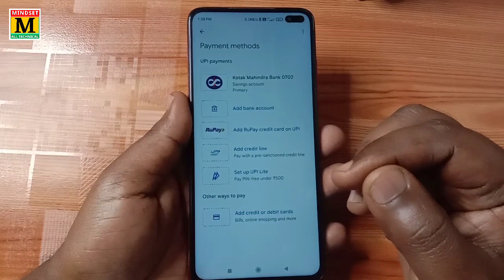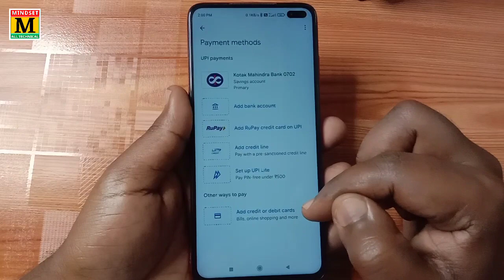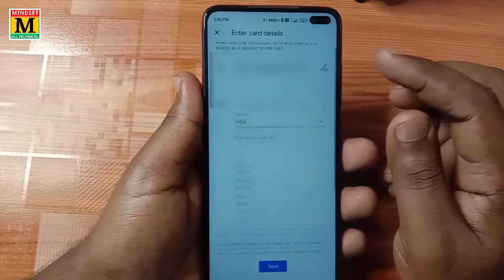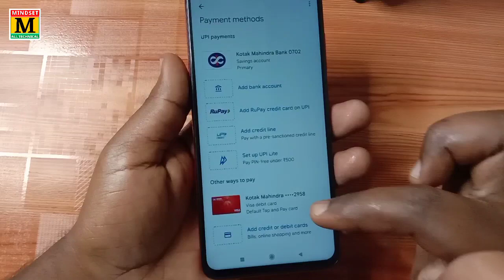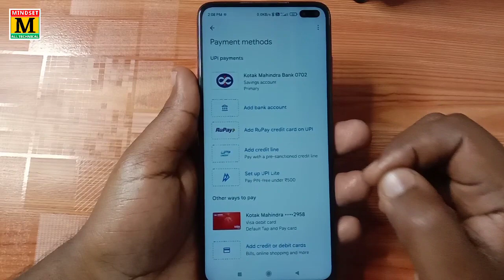Google Pay Me ATM Card Kaise Jode | google pay me atm card\debit card kaise add kare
Cover Topic :-
1. atm card add kaise kare
2. debit card add kaise kare
3. how to add atm card google pay
4. google pay me atm card add kare
5. how to link atm card gpay
6. gpay se atm card link karen